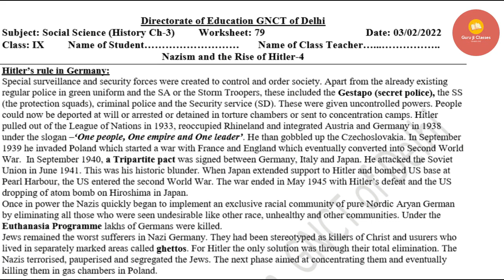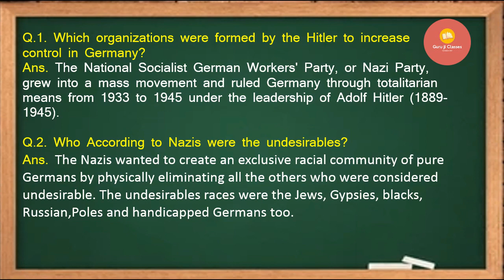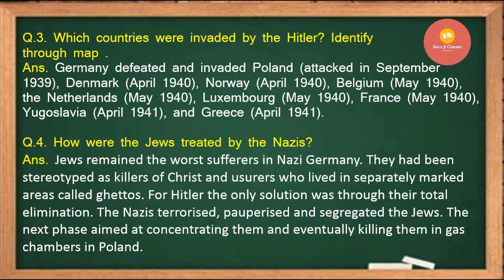Social Science Worksheet 79 Class 9 (3/2/22) english Medium | Worksheet 79 Sst Class 9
worksheet 79,
3 February worksheet 79 sst,
3 February worksheet 79 hindi medium,
3 February class 9 Worksheet 79,
  sst worksheet 79 hindi medium,
3 February Today worksheet 79
today sst worksheet 79 hindi medium,
Class 9 social science worksheet 79,
3 February 22 worksheet 79 hindi medium,

3 February class 9 worksheet sst 79

3 February Worksheet 79
 worksheet 79 class 9 hindi medium,
3 February aaj ki Worksheet 79
9 class Sst worksheet 79,
3 February worksheet 79